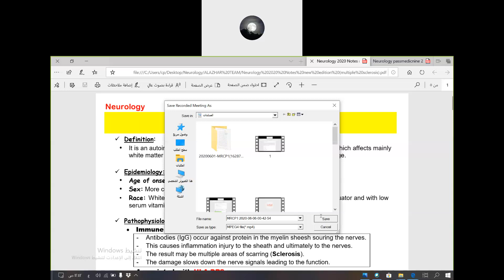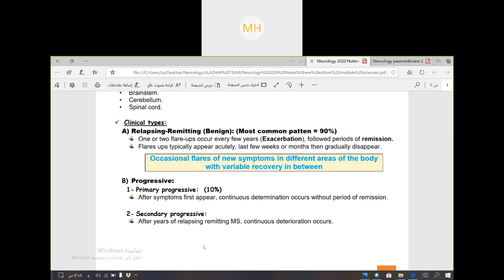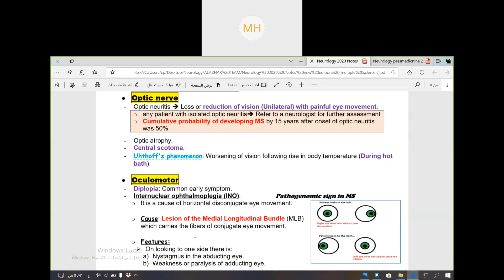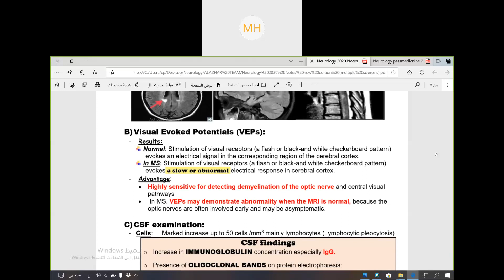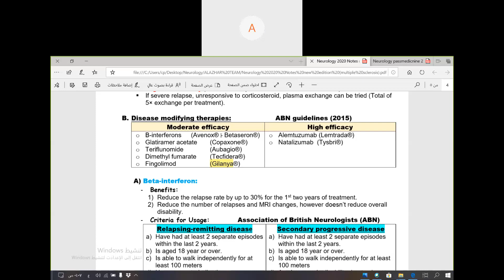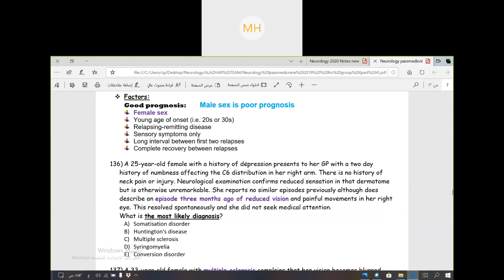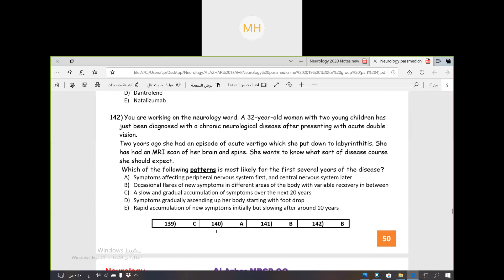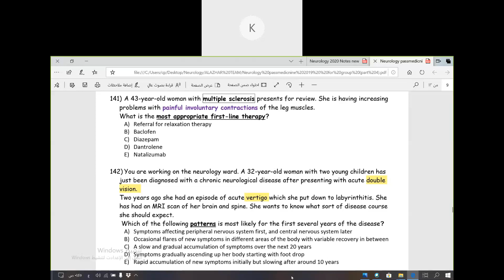MRCP - PART ONE NEUROLOGY 8 Multiple Sclerosis